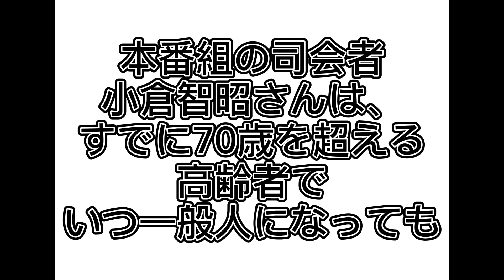2021年の3月26日の金曜日をもって、とくダネが終了。そして卒業をした小倉智昭さんにむけて。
1999年の4月1日からフジテレビ系列で、

めざましテレビの後にはじまる番組として、

放送をされ、2021年3月26日の金曜日を以て

終了をしたとくダネ。

総合司会者の小倉智昭さんは、高齢者になって 、

年齢的に厳しくなった理由だと思われます。

ですから、小倉アナ、佐々木恭子さんや他の

メンバーもお疲れ様でした。

本当にお世話になりました。

22年間ありがとうございました。